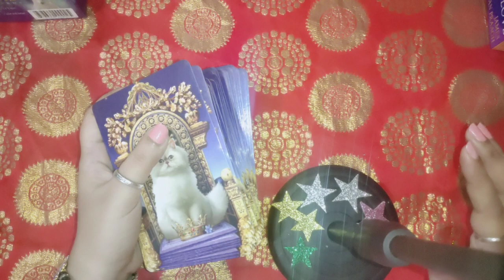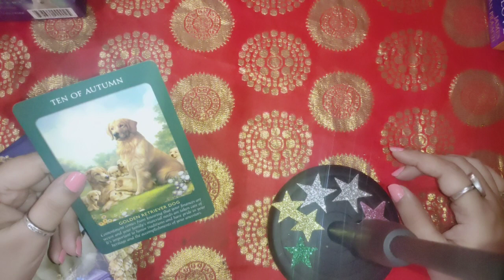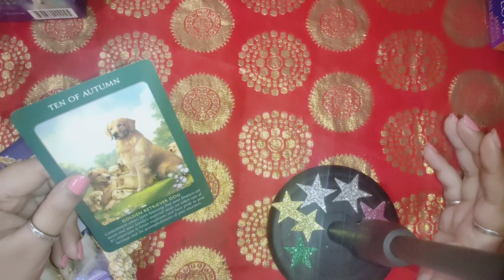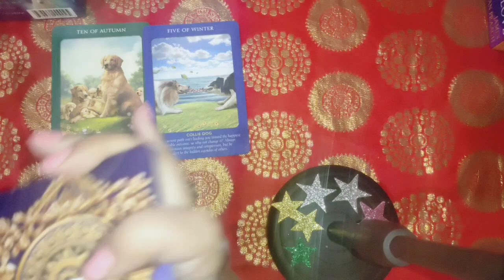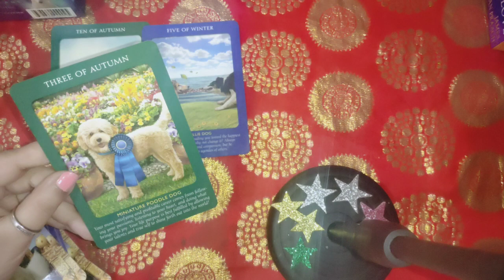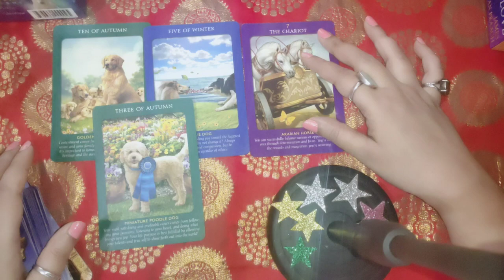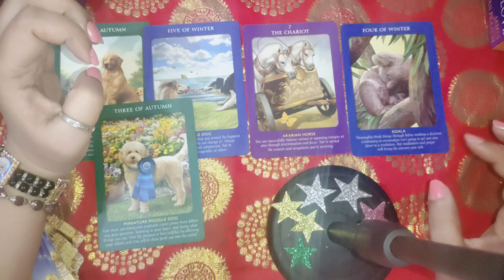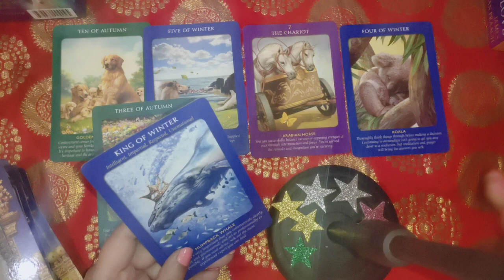Gemini ♊ June 24 🔮 Monthly horoscope ♊ Gemini June month for you 💞 lots of abundance ❤️ blessings 🙏